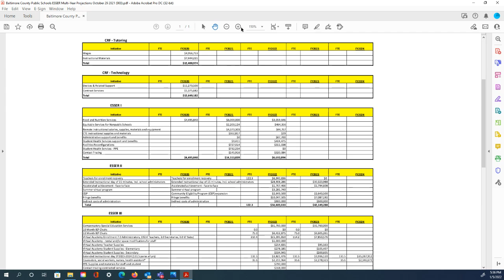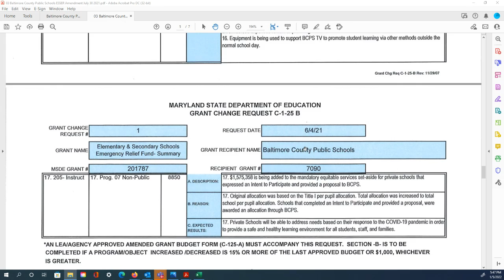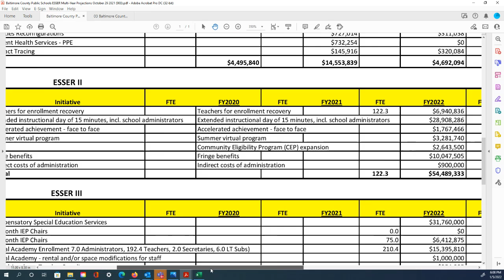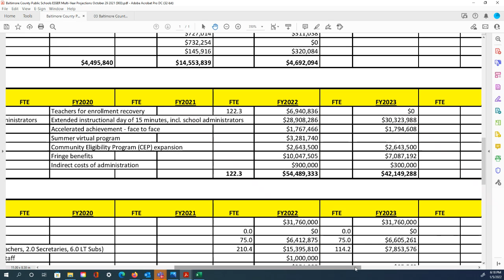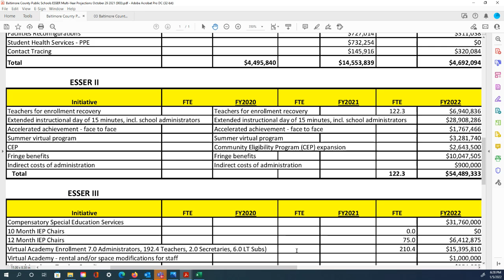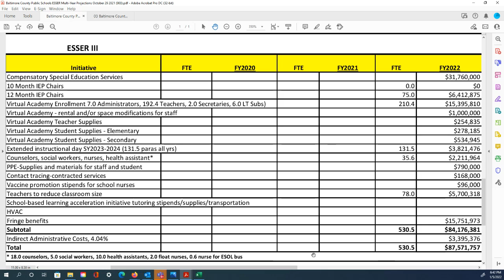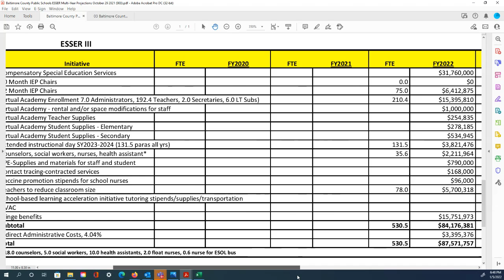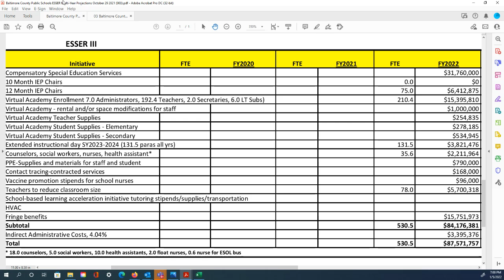Budget Committee Meeting 1-5-22